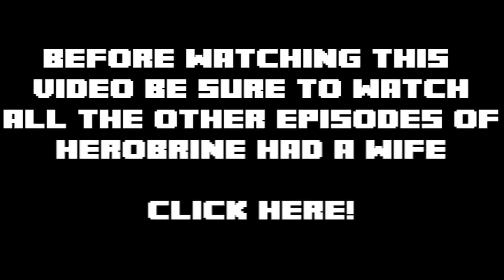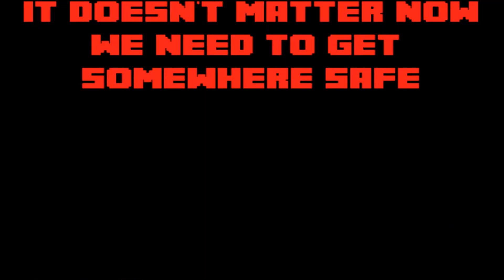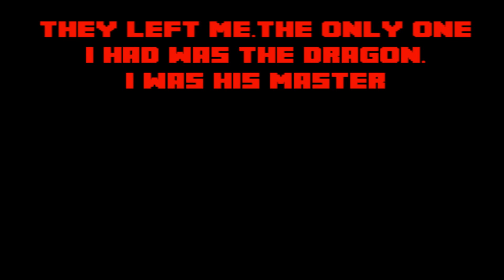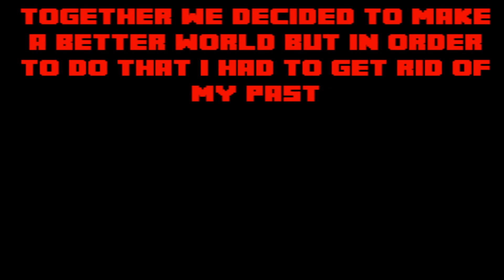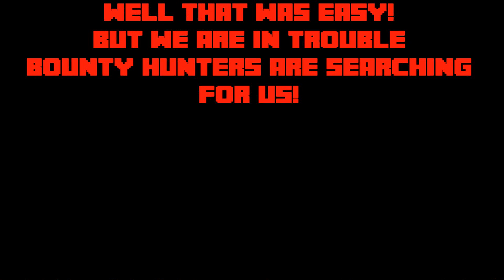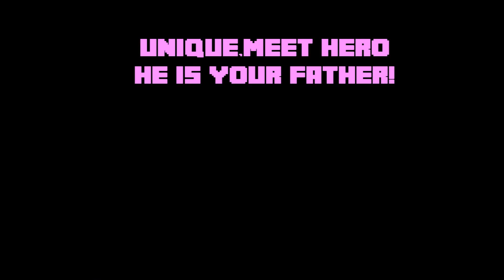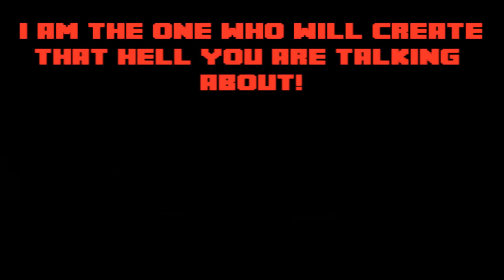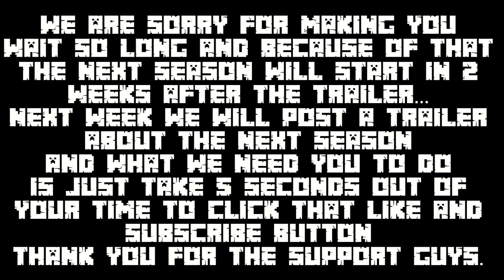◇If Herobrine Had A Wife ◇Movie 4◇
▼ Description ▼ Check It For Info
◇It's finaly here...The full movie of season 5 and 6 of Herobrine Had A Wife for those of you who don't want to search for every video..
Enjoy and help us by getting 10.000 likes on this video..
►Skype TavStar1-- tavstar12
►Y!M Tavi -- mocanuoctavian1997
►My Origin:TavStarOrigin
◇Recording◇
→Recording device--Fraps--